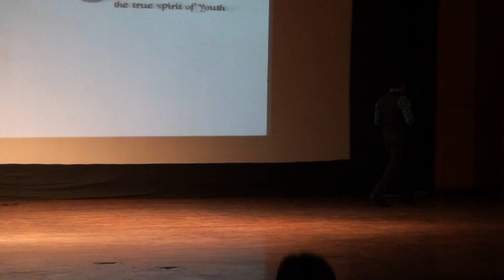8. Mimicry on Demand by Dheeraj Dua, IIT Kharagpur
This video is a part of Spring Fest 2011 Preludio event, performed by Dheeraj Dua.